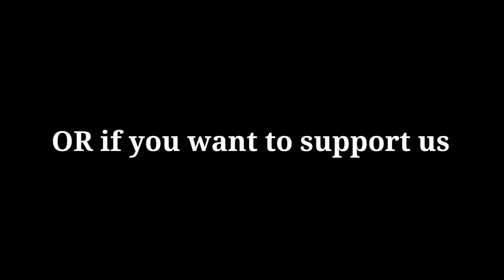J.Geco - Chicken Song |8d Music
Use Headphones For 8d Experience.